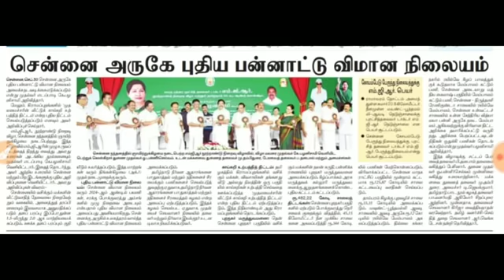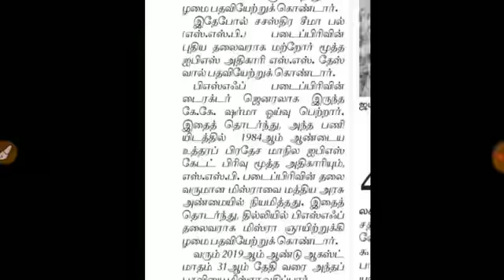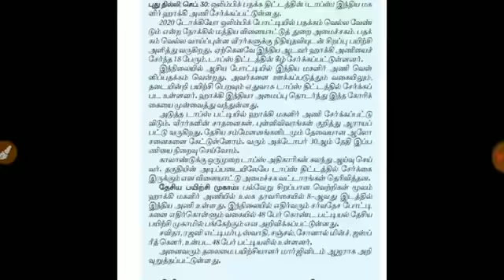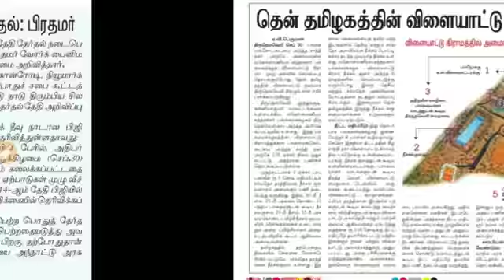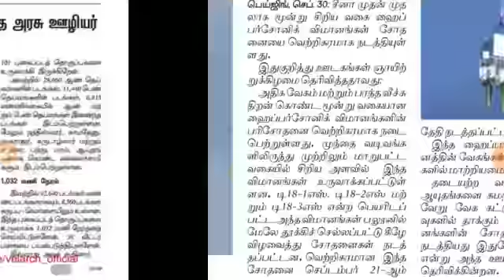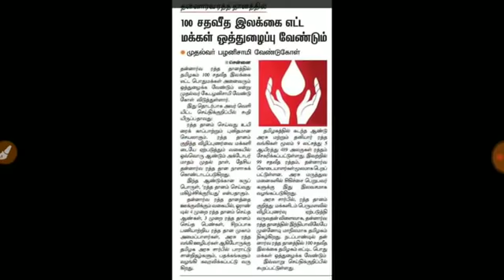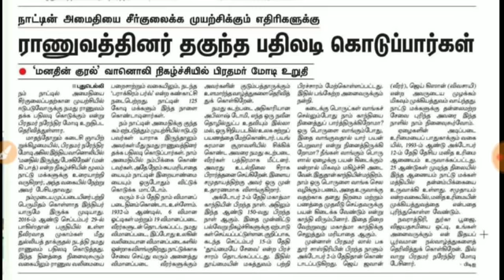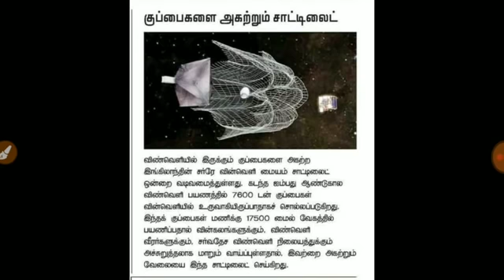Current Affairs Daily - நடப்பு நிகழ்வுகள் 01.10.18